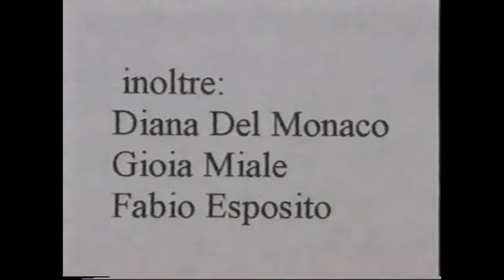Fortunato Calvino regista di: "CARACCIOLO" di Maricla BOGGIO 1999 - 1 PARTE Teatro Nuovo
CARACCIOLO di Maricla BOGGIO regia Fortunato CALVINO DA UN'IDEA DI ANTONIO GHIRELLI - 1999 - 1 PARTE.
TEATRO NUOVO NAPOLI 1999 - Prodotto da ETC di Mico Galdieri  con: PEPPE MASTROCINQUE, ROSA FONTANELLA, MARIA ROSARIA PETITO, GABRIELLA CERINO, SALVATORE D'ONOFRIO, PASQUALE VALENTINO, PEPPE CELENTANO, ENZO PIERRO, GIOIA MIALE, CIRO PELLEGRINO, FABIO ESPOSITO, ROBERTO CARDONE, DIANA DEL MONACO, LUCIANO RUSSO. Musiche originali ROSARIO DEL DUCA, scene FRANCESCA ROMANA SCUDIERO, Costumi ALBINA FABI.